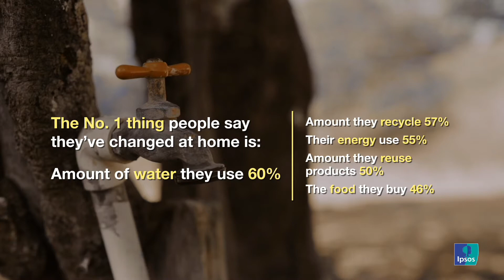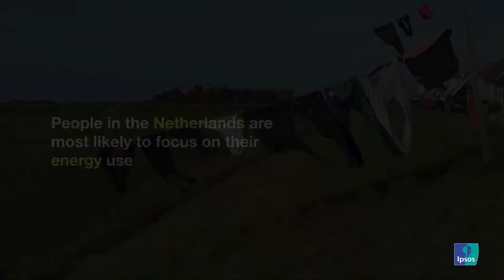Are you doing anything different in your life to combat climate change?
How worried are you about climatechange? Is it enough for you to change how you live your life? In global survey, more than 2 in 3 people say they changed their behavior because of climate change. What are they doing? Does it matter? Here’s our take in less than 2 mins.